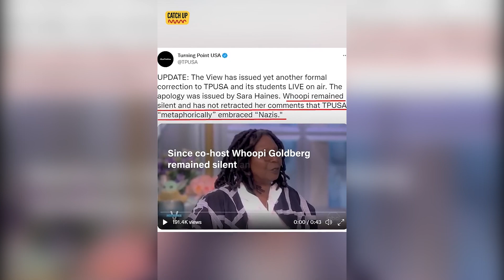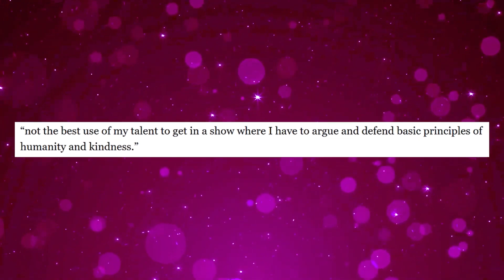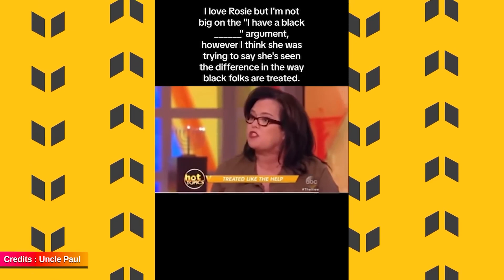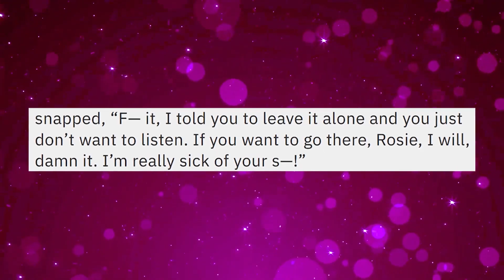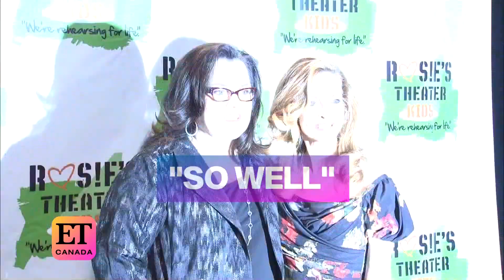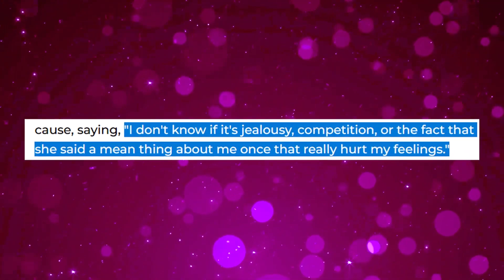Whoopi Goldberg LASHES Out After Rosie O'Donnell Blasts Her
Get ready for another exciting tale about Whoopi Goldberg and her less-than-friendly behavior. Remember Rosie O'Donnell, the person who used to host The View? Well, she's not keeping all the interesting details to herself. In a recent chat on Brooke Shield's podcast, Rosie shared some shocking stories about her tough time working with Whoopi. Trust me, this is a story you definitely won't want to miss! Now, let’s dive in!

Rosie O'Donnell recently shared her experience of being a co-host on The View, describing it as a terrible ordeal and expressing that she wouldn't want to participate in the show again. Rosie initially joined the talk show as the mediator in 2006, but her time there was short-lived. Reflecting on those days, Rosie revealed her reluctance to return due to certain individuals on the set who made the show's purpose difficult to bear. It's not hard to guess who Rosie is talking about, as it's quite evident that someone was exerting their influence to center the show around their own perspective. Recalling the intense arguments she had with Whoopi Goldberg, Rosie felt that participating in a show where she had to constantly debate and defend fundamental principles of humanity and kindness wasn't the best way for her to showcase her talents. This situation echoes past instances of others accusing Whoopi of being overly aggressive and unkind during the show. This isn't the first time fellow colleagues have raised concerns about her behavior and outbursts on television.

According to Rosie, her interactions with Goldberg on The View were the most unpleasant experiences she ever had on live television. This was because Whoopi seemed determined to undermine the show's purpose by focusing only on topics that suited her, disregarding important and controversial subjects. Rosie also mentioned that when Whoopi ran out of valid arguments, she would turn the conversation into a drama centered around herself. Rosie found it impossible to engage in discussions about the intriguing and disputed topics that interested her. This tension once escalated into a major argument between Rosie and Whoopi during a commercial break.

As Rosie said, “She had never been looking for a feud, but apparently it was Whoopi's choice to act disrespectfully towards everyone on set. Listen, she's been there forever. Maybe that's normal.” Relations between Rosie and Whoopi behind the scenes of The View have been strained right from the beginning of the season.

Sources suggest that O'Donnell was not comfortable with being told what to say or how to behave, and she was unwilling to avoid discussing crucial subjects. Many believe that Whoopi tends to act in a demanding manner and puts producers in tough positions. It's come to light that Goldberg has even requested ABC to end her contract with the network and pay her the outstanding $10 million from her deal so she can leave the show. This is because she disliked working on the show alongside individuals like Rosie.

According to Rosie's revelation, Ellen had been actively distancing herself for decades, to the extent that Rosie's requests to appear as a guest on The Ellen DeGeneres Show were repeatedly turned down by Ellen's producers. Despite her numerous attempts, Rosie never got the chance to share the screen with Ellen during the show's twenty-year run. These experiences contrasted with the positive aspects of Rosie's life, leaving her puzzled and disheartened.

Rosie suspects that Ellen and Whoopi might have discussed her character, which could explain Why Whoopi's behavior was so discourteous. While many fans consider Goldberg to be a voice of reason on the show, Rosie's recent disclosures suggest the contrary. It appears that the TV icon's primary aim is to secure a platform for expressing her biased viewpoints while making life difficult for other hosts. Rosie indicated that speaking her mind during the show felt futile, as Goldberg allegedly had prior agreements with the producers, resulting in discussions that were orchestrated rather than genuinely open and honest.

Rosie now firmly believes that Whoopi aimed to stifle honest discussions by any means necessary. This could explain why Whoopi initiated conflicts and behaved disrespectfully towards her fellow hosts and guests. Considering the recent accusations and the growing number of unsettling accounts about Whoopi's inappropriate behavior, Rosie asserted that nobody else had treated her as harshly and impolitely as Goldberg.